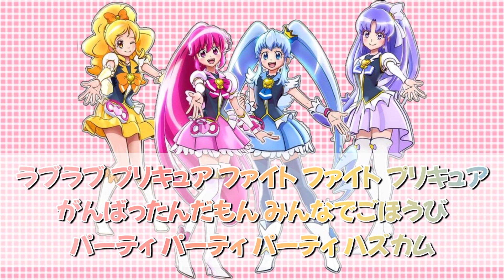パーティ ハズカム